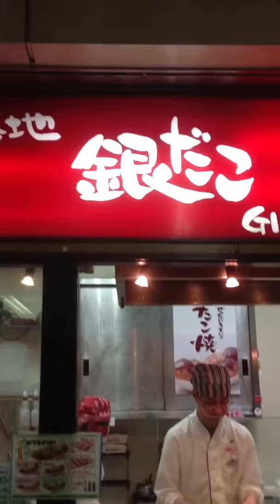Takoyaki making at futamatagawa station.